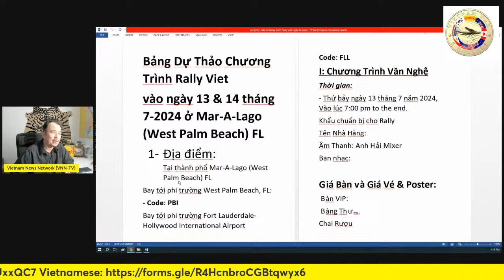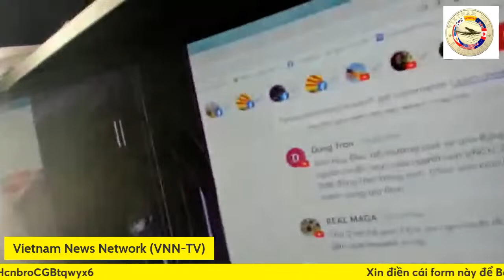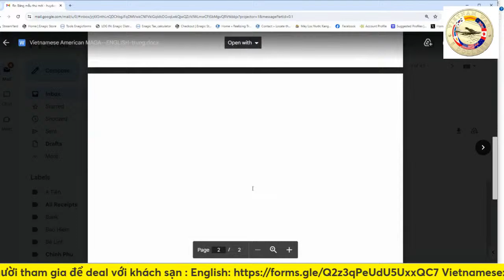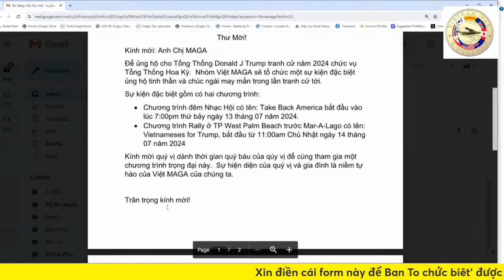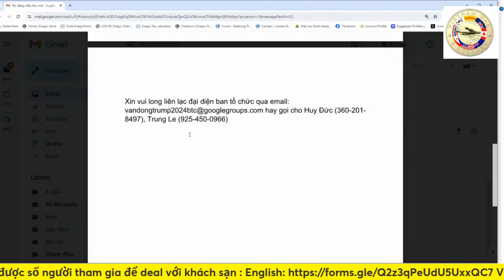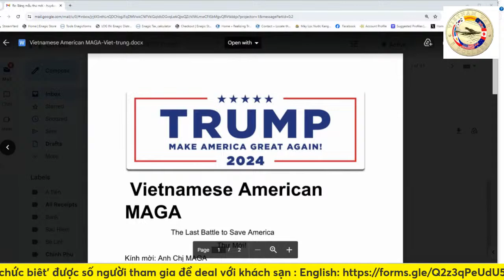Giải thích- Update về chuyến đi Rally Ủng Hộ cho TT Trump vào ngày 13 và 14 tháng 7 năm 2024